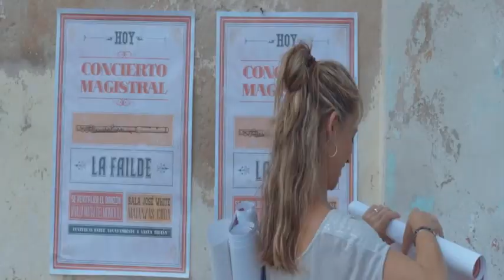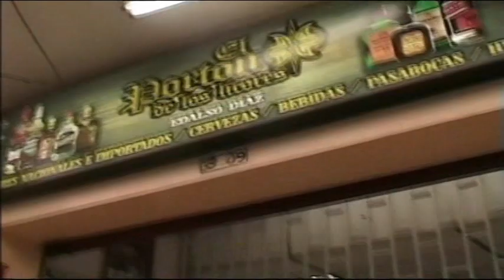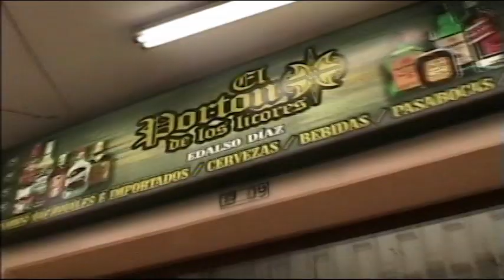farandula AL SON DE LA SALSACON JAIRO SANCHEZ Canal CNC Montería